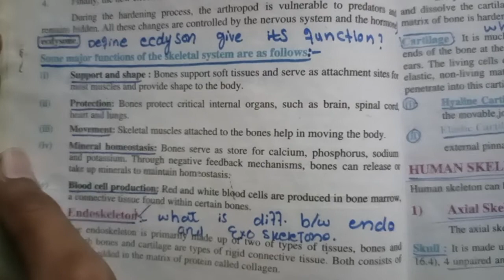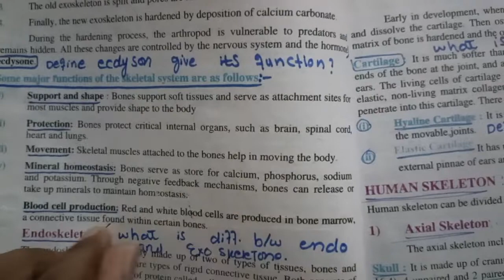Some Major Function of Skeletal System in Body